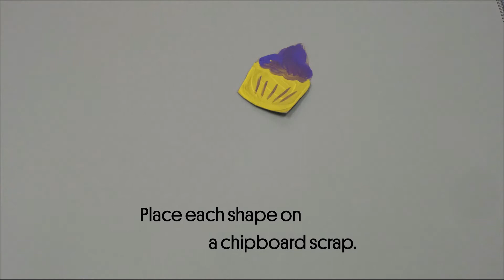Make a Sculpture Inspired by Alexander Calder's Caracas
We're doing Free Family Day in a whole new way in 2021! We've given away 500 art kits through select Metropolitan Library locations and the Oklahoma Children's Hospital at OU Health. Grab your art kit, follow along with the video, and make a sculpture inspired by works on view at OKCMOA. Then post a picture of your creation with OKCMOAffd. Don't have a kit yet? Purchase one in the OKCMOA Store. Then, come see the works of art in person! Visit okcmoa.com for more details.